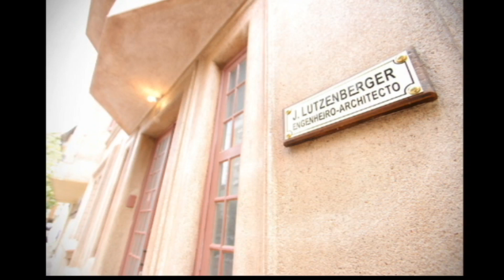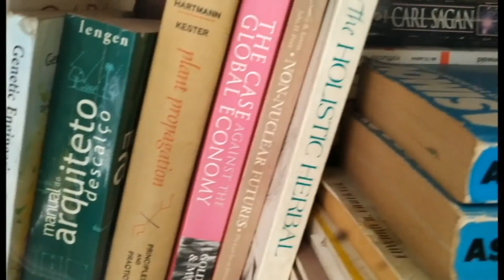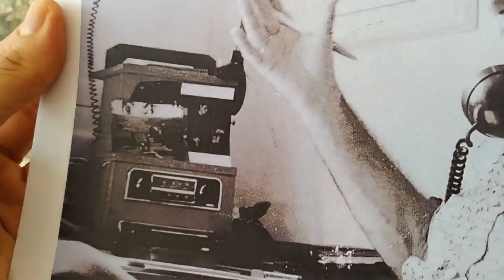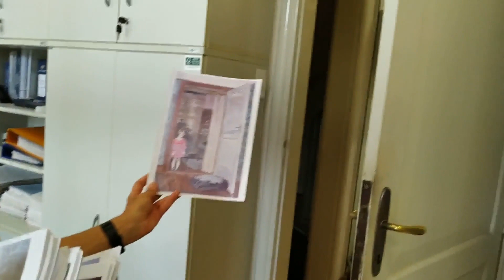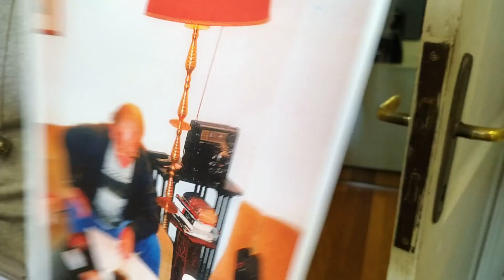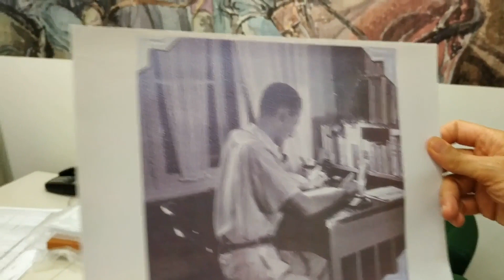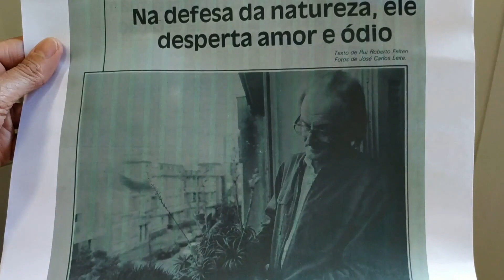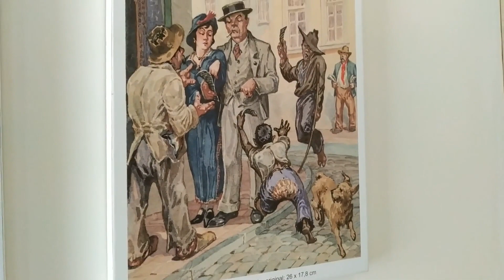A Casa Lutzenberger - Visita guiada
Casa de José Lutzenberger
A casa Lutzenberger está situada à Rua Jacinto Gomes, nº 39, Bairro Santana, Porto Alegre-RS. Foi construída em 1932 pelo Engenheiro-Arquiteto e artista plástico Joseph Lutzenberger (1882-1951), pai do ambientalista José Antônio Lutzenberger (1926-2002), para ser a casa da família, formada também pela mãe Emma Kroeff (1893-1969) e as irmãs Rose Maria (1929) e Maria Magdalena (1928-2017).

Nela, Lutzenberger filho morou dos 5 aos 26 anos, quando se casou com Annemarie Wilm (em 1953). De 1957 a 1970, o casal morou fora do país, período em que Lutz trabalhou na multinacional BASF, e quando nasceram suas duas filhas, Lilly e Lara. Mas no final de 1970 ele pediu demissão, por não concordar mais com o direcionamento da empresa - que entrou no ramo dos agrotóxicos - e retornou à casa, onde viveu até o falecimento, em 2002. Em 1971, ele ajudou a fundar a Associação Gaúcha de Proteção ao Ambiente Natural (AGAPAN), com Augusto Carneiro e uma série de pessoas preocupadas com a devastação da natureza no Rio Grande do Sul.

Depois de seu falecimento, a casa ficou desocupada por oito anos. Em 2010, iniciaram os trabalhos para sua restauração e, em 2012, o imóvel foi tombado pelo Patrimônio Histórico e Cultural de Porto Alegre. A partir daí, passou a sediar a empresa fundada por Lutzenberger em 1979, a Vida Produtos e Serviços em Desenvolvimento Tecnológico, dedicada à reciclagem de resíduos industriais.

Neste vídeo, a filha do ambientalista, Lilly Lutzenberger, nos conduz pelos recantos da casa, repletos de memórias da família: as artes da avó Emma, do avô Joseph, das tias Rose e Magdalena e as lutas de seu pai, o Lutz. Como a casa hoje é a sede da empresa VIDA, não pudemos evitar os sons de seu funcionamento, em 20 de janeiro de 2020.

Este vídeo documentário faz parte do projeto "José Lutzenberger: Um mediador entre o ambientalismo brasileiro e global (Déc. 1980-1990)", financiado pelo CNPq.

Gravação e produção do vídeo:
Elenita Malta Pereira (Coordenadora do projeto)

Edição:
Denis Henrique Fiuza - Bolsista Técnico do CNPq